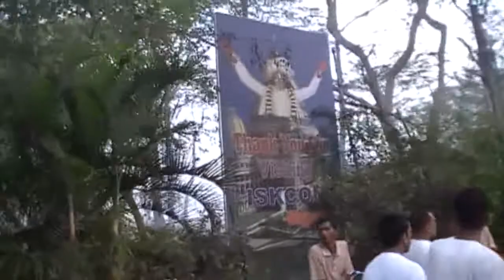2013 Navadvip Parikrama adivas--3/15/2013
India trip March 10-21, 2013